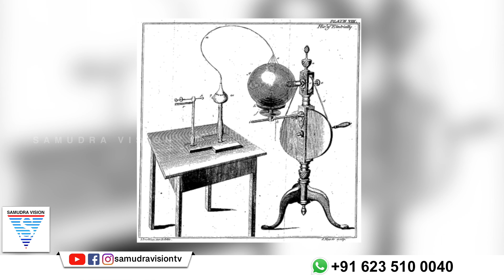Good Morning | സുപ്രഭാതം 19/10/2022 | SAMUDRA VISION | KOLLAM